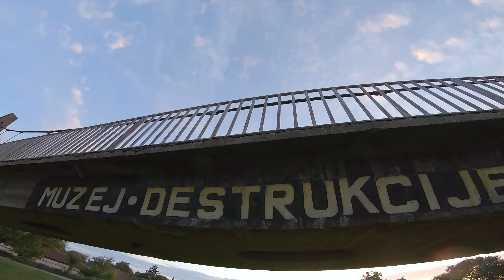#57 - FPV field trip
A road trip to Zrenjanin with some friends and a ton of spots.

Gear:
Frame: Armattan Rooster
Props: Azure Johnny FPV 4836
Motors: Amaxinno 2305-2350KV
ESC: Mamba F4 stack
Battery: Dinogy 4s 1500 mAh 85C
FC: Mamba F4 stack
VTX:TBS Unify Pro32 HV (max power)
Antenna: Foxeer Lolipop
Camera: Runcam Split 2 (RR Edition) @~30degs  + GoPro Hero Black 7 2.7k 60fps hypersmooth
RX: Crossfire Nano RX + Immortal T v2

Goggles: Fatshark HDO + Rapidfire
Antennas: Custom pagoda & Orqa FPV.P1
Radio: FrSky Taranis QX7 /w Crossfire Lite @ 500mw (TBS Diamond)